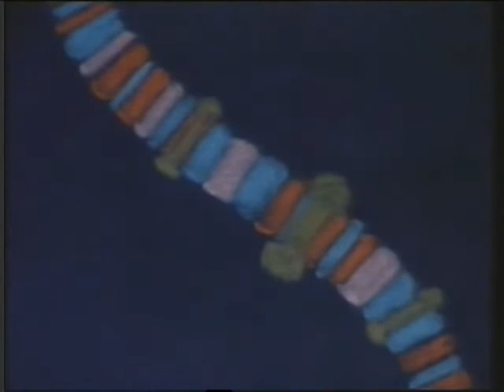EMBRIOLOGÍA DESARROLLO EMBRIONARIO EA)